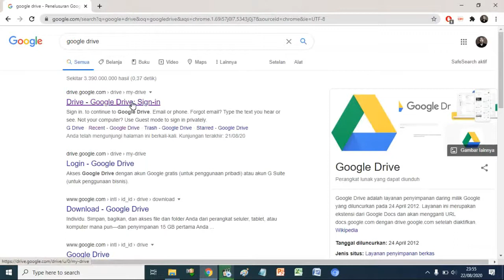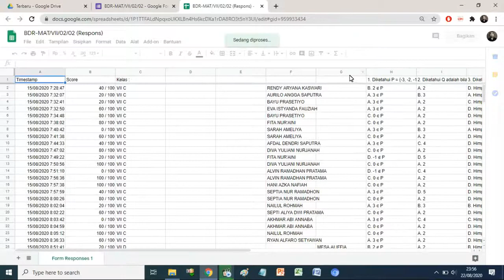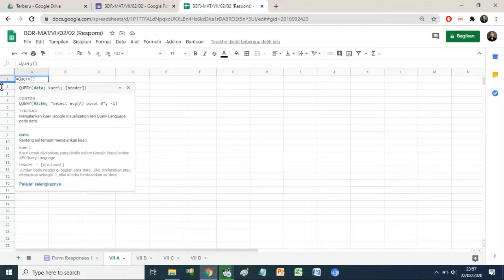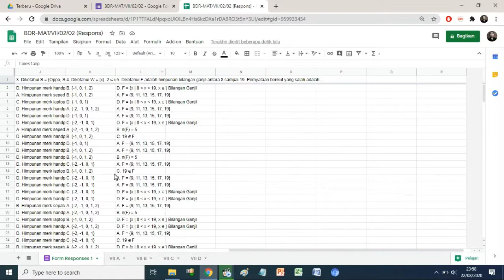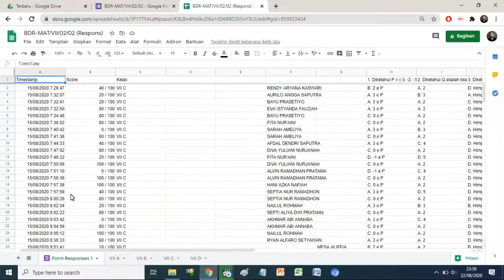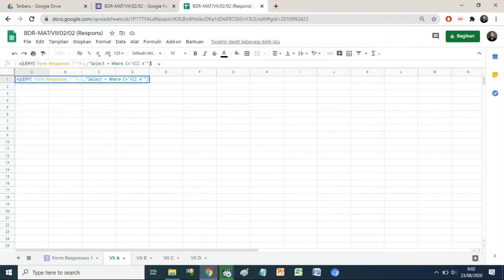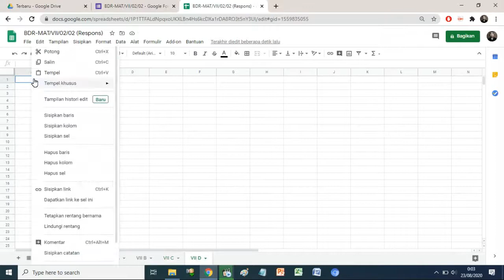Memisahkan Kolom Spreadsheets Googleform Otomatis Sesuai Kriteria Tertentu dengan Query